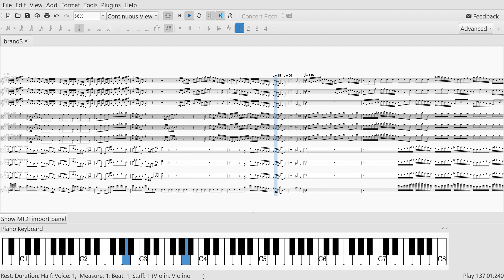Bach BWV1048 Brandenburg Concerto #3 M1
While the 5th Brandenburg concerto is my favorite, the 3rd Brandenburg concerto was the first that I heard growing up so many years ago.
I was in a music appreciation class in high school with a Mister Swathel, and he played an LP with an electronic version of Brandy 3 performed by Ms. Wendy Carlos, but known as Walter Carlos at that time.
The second movement of this concerto was not written by Bach, so Ms. Carlos filled that movement in with a stupendous performance on a Moog synthesizer.
That version of Brandy 3 is also on this site.
Ms. Carlos placed that album in the public domain many years ago, and God bless her for that.